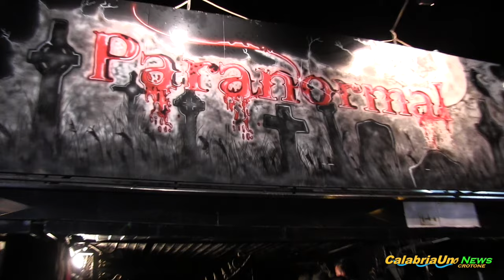Paranormal Circus 2 a Crotone (interviste)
Calabriauno canale 116 del digitale terrestre -   Il clown Dario Dragos con il Mago Denis e Kabal